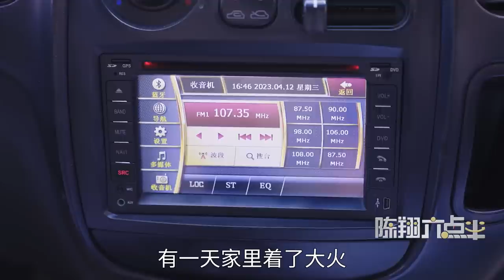陈翔六点半：我反应怎么慢了？Why am I slow to react?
当慢半拍的小弟终于得到了跟老大一起出任务的机会...When the slow-moving little brother finally got the opportunity to go on a mission with the boss